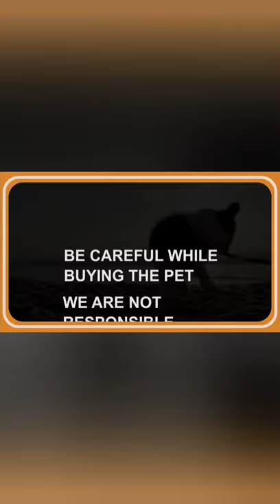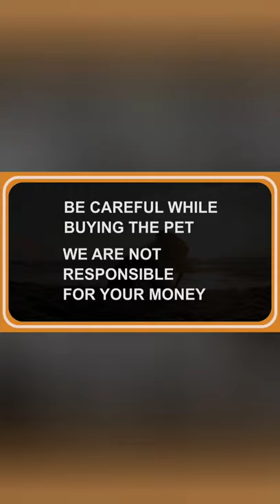Doberman male puppy for sale | Sold Out || Pets for Sale